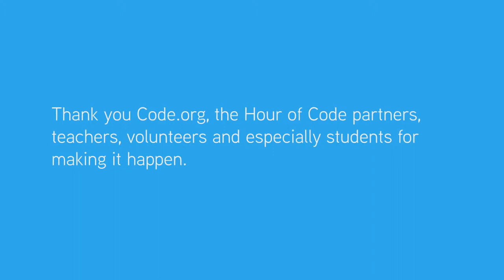Satya Nadella and the Hour of Code Your Passion Makes a Difference